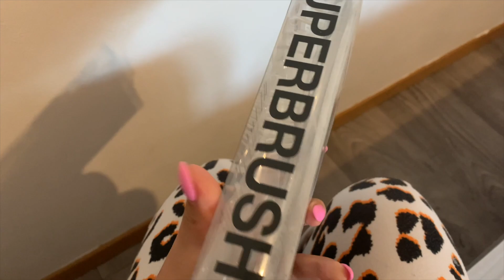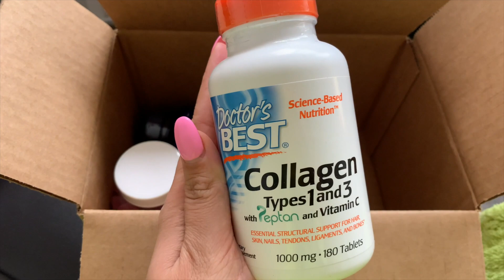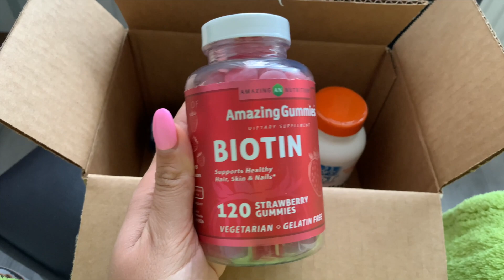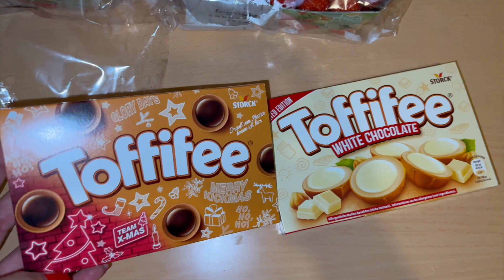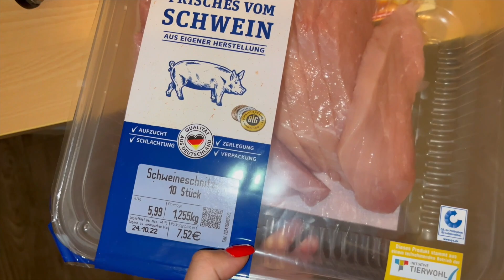Встреча Спустя 7 месяцев..